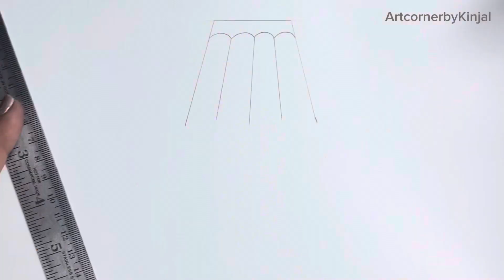How to draw Table lamp for beginners ||Table lamp drawing ||easy step by step tutorial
Hii friends👋👋